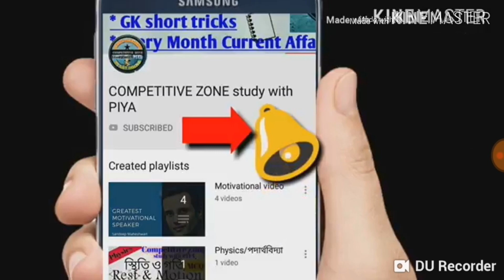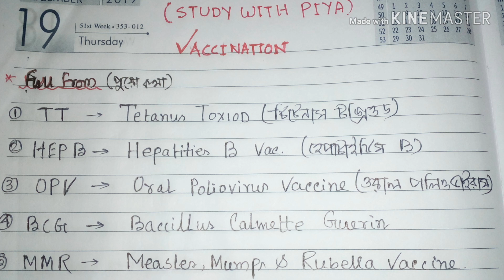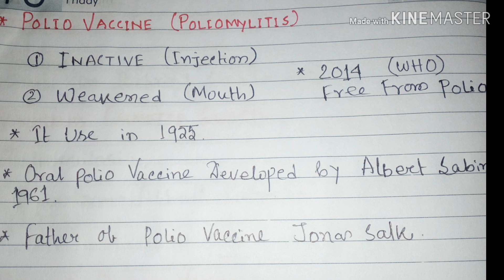Vaccination CHILDCARE WOMENDEVOLOPMENT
(Where You can remember G.K tricky question answer easily)

SPECTRUM HISTORY BOOK FOR CIVIL SERVIES#

Indian Polity - 5th Edition - M Laxmikanth.pdf free latest version#

আমাদের সাথে ফেসবুক এবং টেলেগ্রাম গ্রুপ এ যুক্ত হন।। PDF ফাইল এবং Pager picture পাওয়ার জন্য।।উপরে লিঙ্ক দেওয়া আছে।।সহযোগিতা কাম্য।।
                  ---PIYA MALAKAR